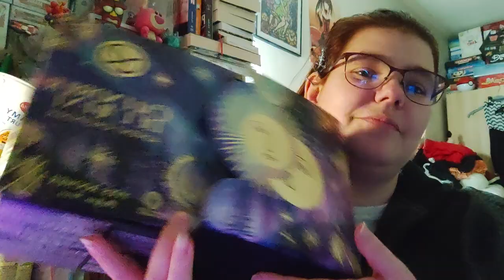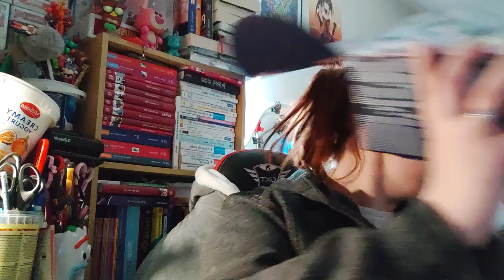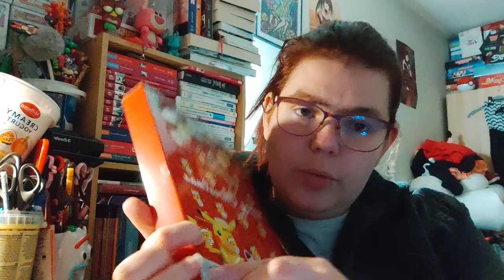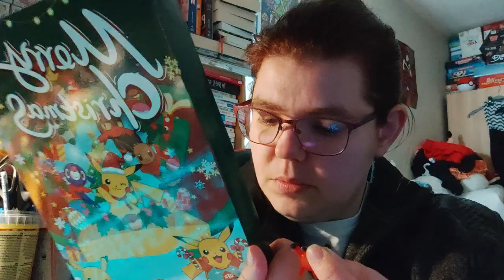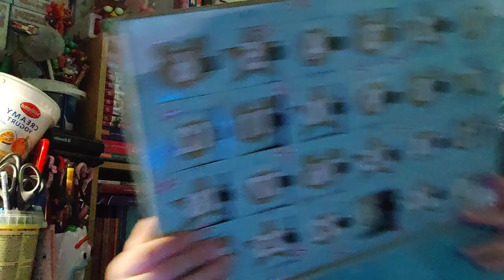Ouverture du 24ème jours du calendrier de l'avent 2022